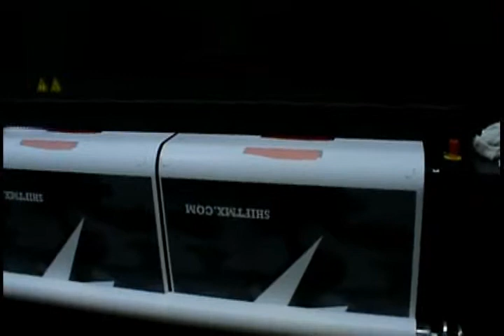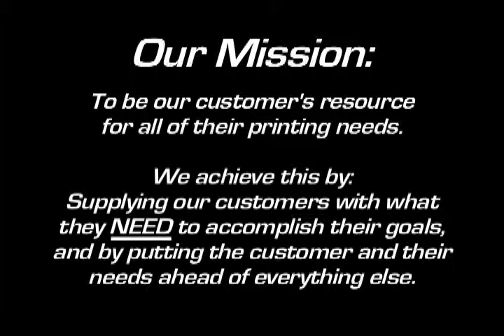Digital_Printing.flv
We are proud to present the Decal Factory's capabilities as a world class printer.  This video showcases our ability to match our print processes to our customer's specific needs. digital printing for short run decals, banners, POP signs